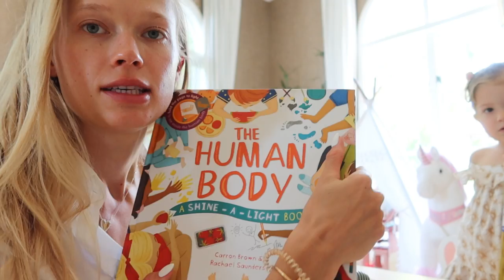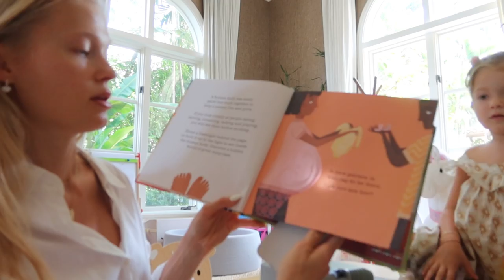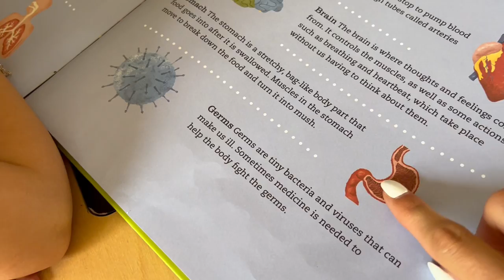I'M BACK! family VLOG , trying to keep up with life / Miami life & mom tips | Vita Sidorkina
Hi Loves! I'm back to my regular schedule this week - thank you so much for being patient with me, lol
In the video, you will get a peek into regular days of the week, where I'm trying to keep up with life & being a good mom, dedicated wife, and a friend who is there for others. Not always feel like I'm checking all those boxes, but one thing I know- is I'm doing the best I can!❤️😊